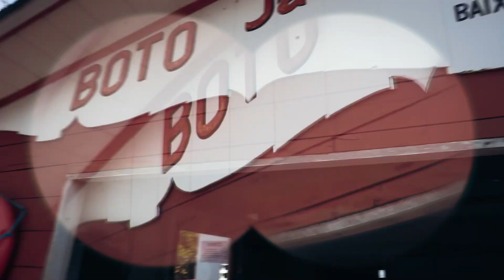Nadando com o Boto cor de Rosa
Capelã Infantil e Missionária há mais de 20 anos, Izabel Lobato dá algumas dicas valiosas do que fazer ou não em um hospital infantil.

FACEBOOK.com/izabel.lobato.3
INSTAGRAM.com/izabel.lobato

Jesus te abençoe!